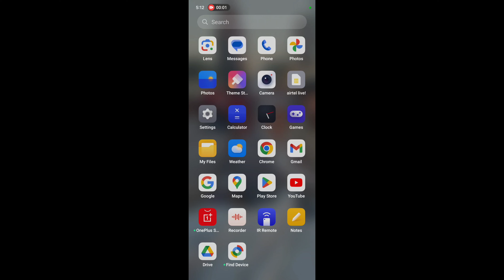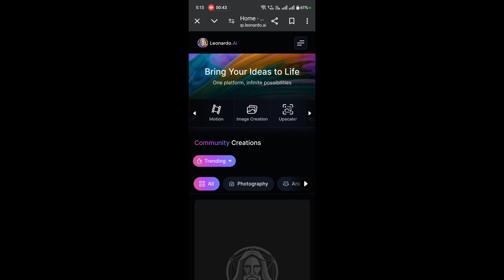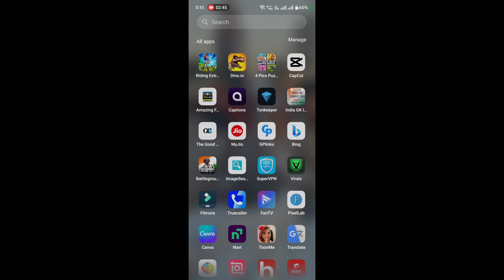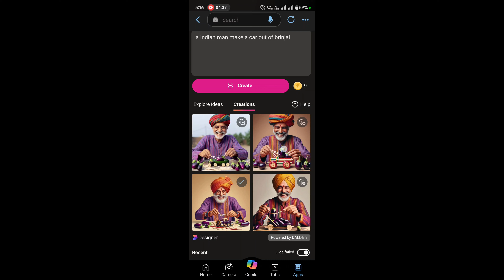2024 AI फोटो बनाओ 🤫 Facebook से लाखो रूपये कमाओ ✅️ Ai image kaise banaye | Facebook bonus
2024 AI फोटो बनाओ 🤫 Facebook से लाखो रूपये कमाओ ✅️ Ai image kaise banaye | Facebook bonus ||💰

AI फोटो बनाओ Facebook से लाखो रूपये कमाओ
सिर्फ एक Click में AI Photo बनाकर Facebook से लाखो कमाओ
Facebook ai photo trend
Performance Bonus Ki Liye Ai Photo Kaise Banaye
Ai Photo Dalkar Bonus Se Paise Kaise Kamaye 2024
AI Photo Editing | Ai photo kaise banaye
how to make ai photo free
Facebook पर फोटो डालकर कमाया
facebook par photo se paisa kaise kamaye
ai iamge
ai image generator kaise banaye